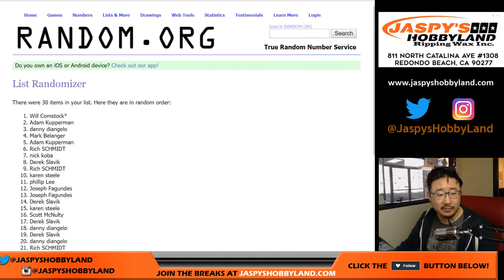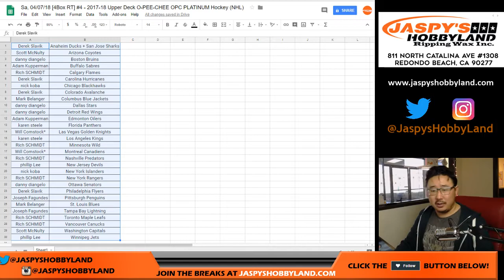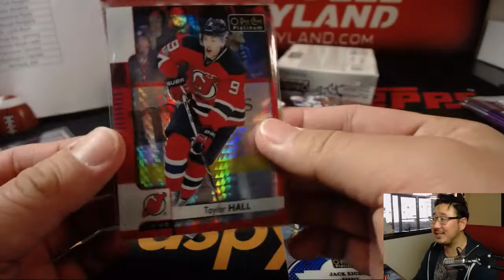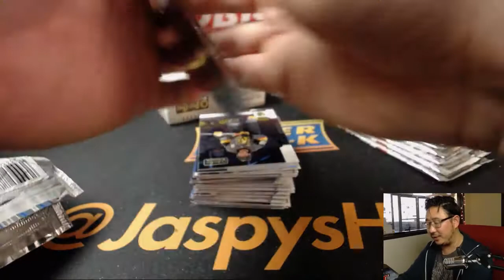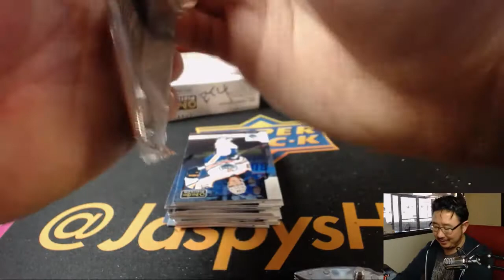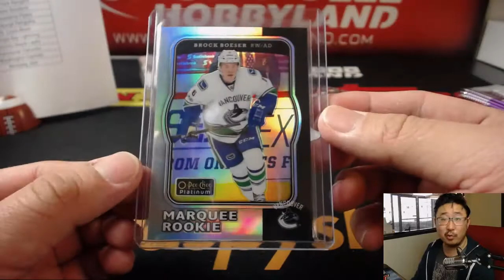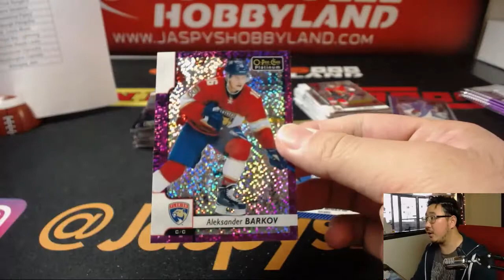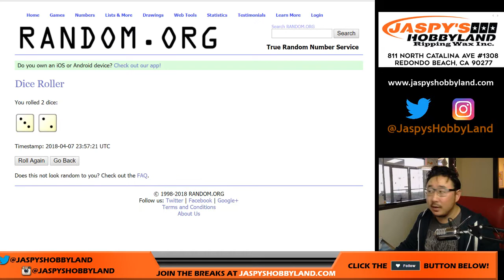Sa, 04/07/18 [4Box RT] #4 - 2017-18 Upper Deck O-PEE-CHEE OPC PLATINUM Hockey (NHL)